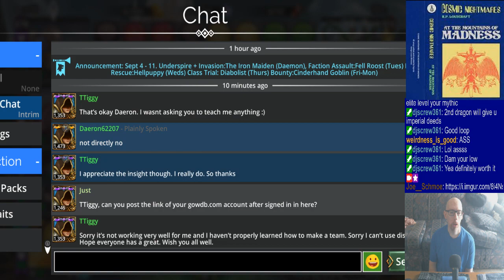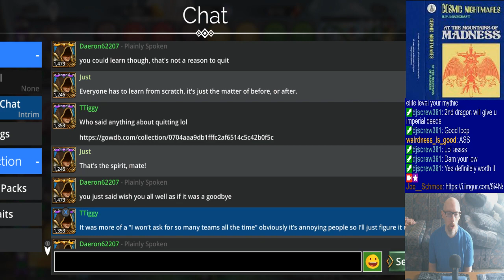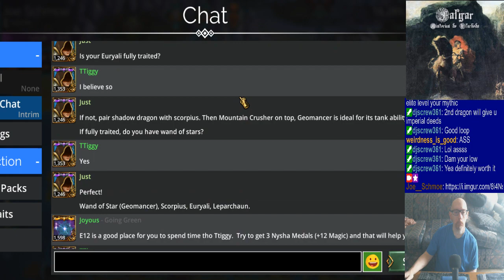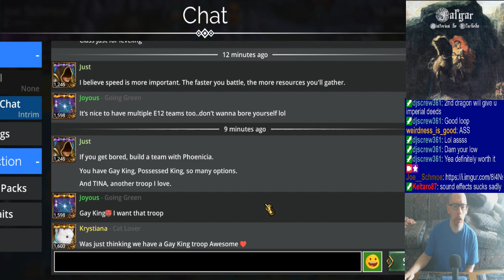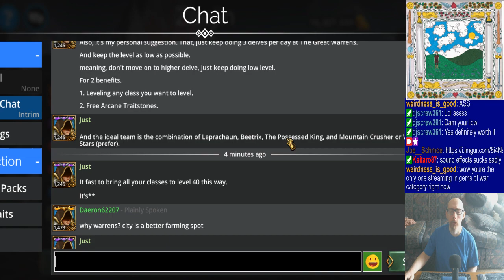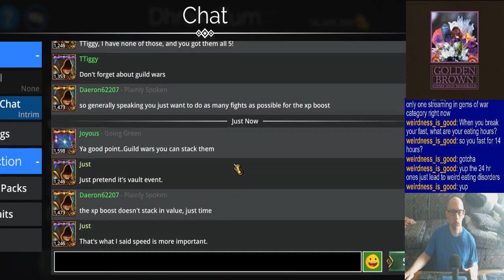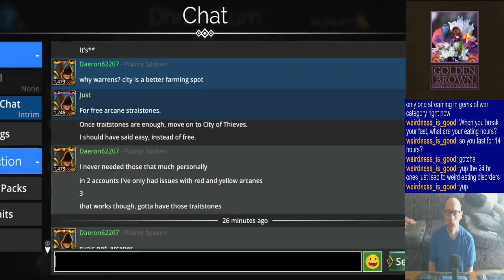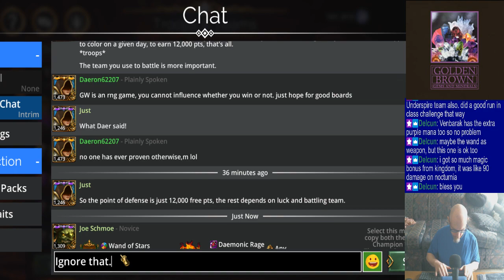Joe's Gems of War Stream, 9/7/2023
0:00 - Mornin'!
6:20 - Odds and ends and dailies
31:19 - Underspire
39:09 - Invasion
46:32 - Mat farming
2:06:15 - Class trial
2:41:15 - Closing